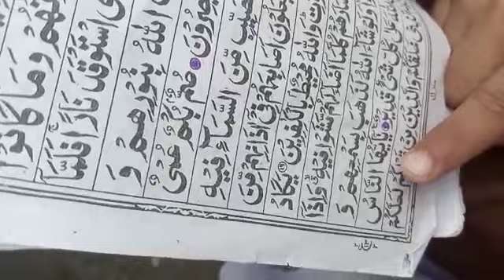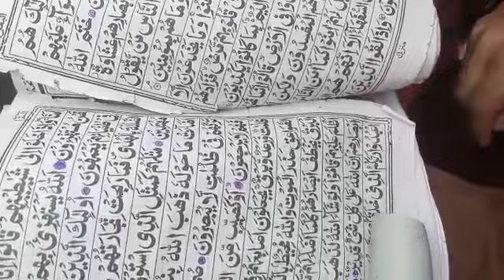telawat qoran gao k chote masjid me masha allha